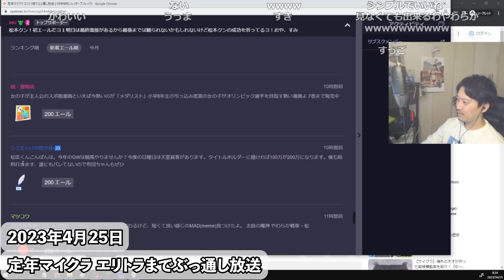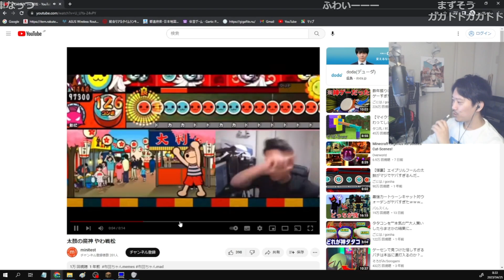競輪で収支ｰ80万なのに●●万円の税金を支払うことになった布団ちゃん【2023/4/25】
【元動画】
定年マイクラ エリトラまでぶっ通し放送